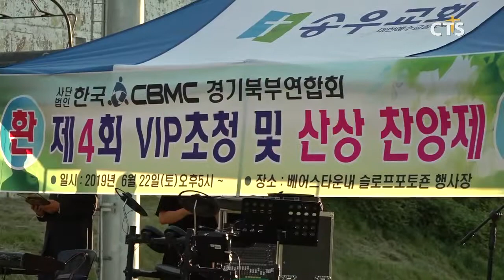CBMC경기북부연합회 제4회 산상찬양제 l CTS뉴스, 기독교뉴스, 교계뉴스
(수도권북부, 신현철)CBMC 경기북부연합회 제4회 VIP초청 산상찬양제가 열렸습니다.

예배에서 포천시기독교연합회장 김성환 목사는 "하나님의 나라를 위해 선교하며 연합하는 일에 힘쓰는 CBMC경기북부연합회와 하나님께서 함께 하신다."며 "그리스도라는 복음을 위해 연합하는 공동체가 되길 바란다."고 전했습니다.

의정부, 가평, 포천 등 경기북부지역 11개 지회에 이어 파주지회 창립을 준비중인 CBMC경기북부연합회는 찬양제를 통해 단합의 시간을 가졌으며, 오는 2020년 경기북부지역에 CCC 여름수련회를 유치해 복음통일을 위한 토대를 마련한다는 계획입니다.

INT 연명흠 회장 / CBMC 경기북부연합회